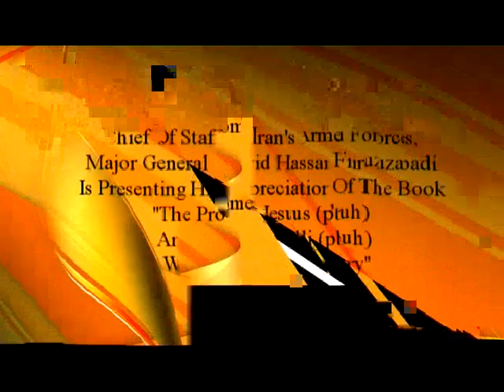Chief Of Staff Of Iran's Armed Forces, Major General Sayyid Hassan...